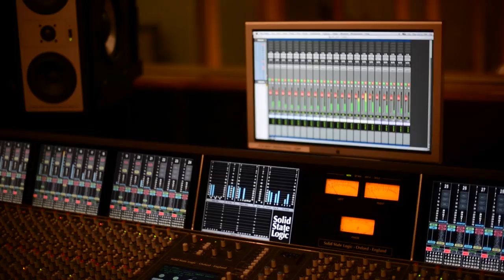Brian Laidlaw & the Family Trade - Jeremiad